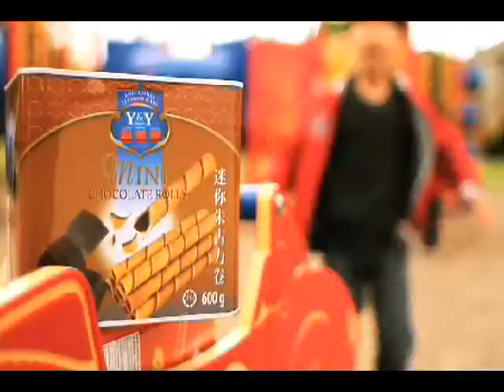WOWtv 晨早360 - 1014 盧爾雅 （粵）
盧爾雅-City Councillor Candidate -- Ward 24 -對多倫多華人要傳達的訊息